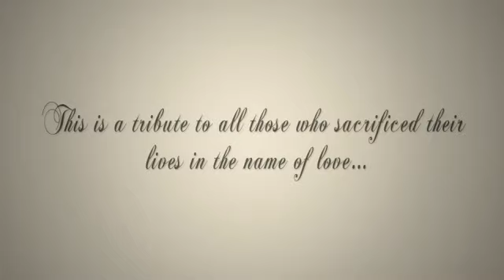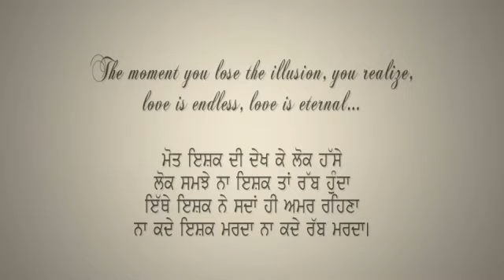Ravinder Grewal New Song 2011